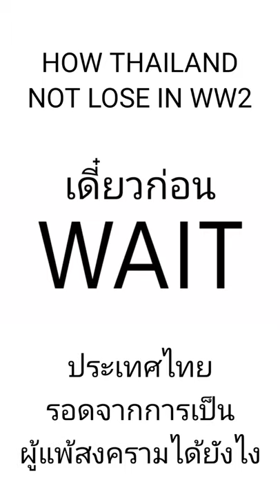How Thailand not lose in WW2 (THAI SUB TITLE)